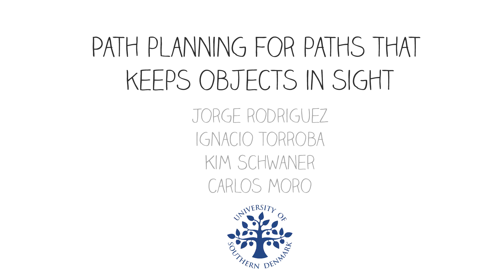Path planning for paths that keep objects in sight